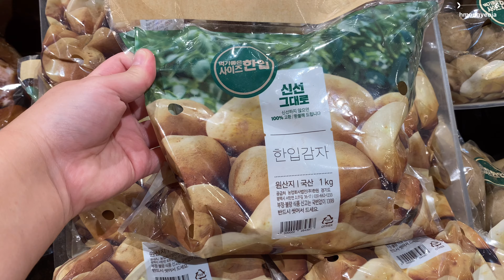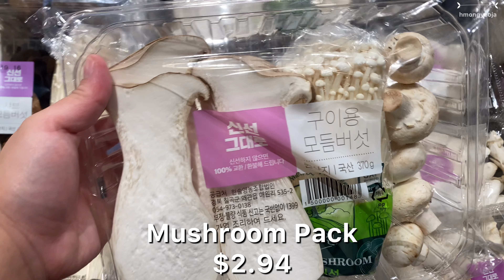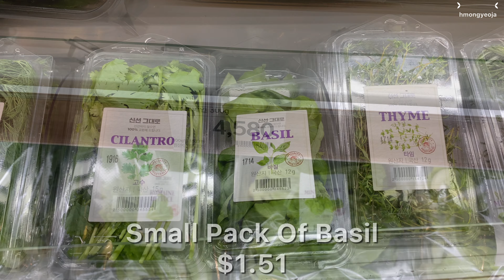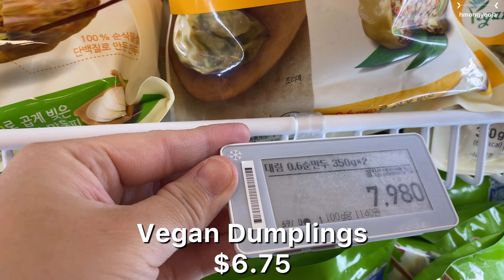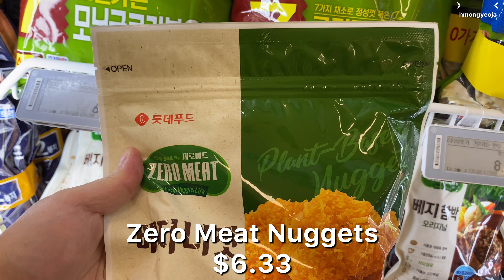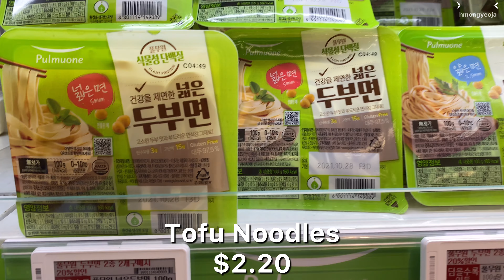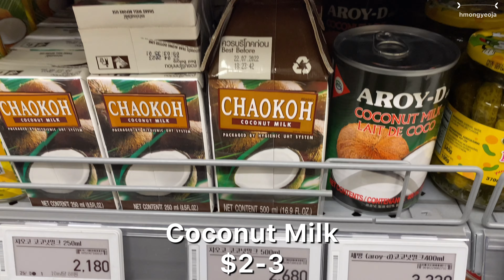COST OF HEALTHY FOOD IN KOREA 🇰🇷🥦🥬🥒 Vegan & Vegetarian Groceries in Korea